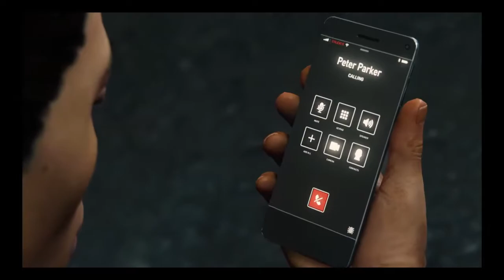Marvel's Spider Man Playthrough #44 Spectacular Difficulty - Bad Trip and Decontamination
After 10 years !!! We finally got a GREAT Spider-man game! TODAY MARKS HISTORY, The Boy Wonder meets the Web Head! I'm gonna take you guys on a spectacular journey through New York! We're gonna 100% and plat this game from start to finish!